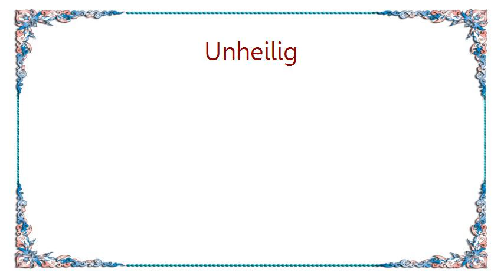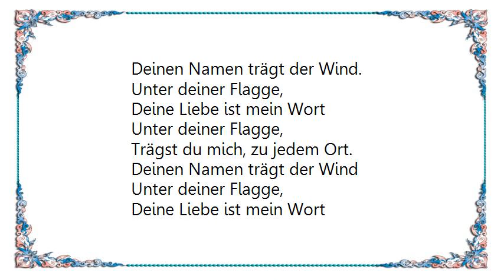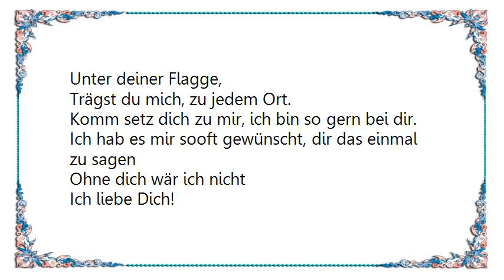Unheilig - Unter Deiner Flagge Lyrics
[Lyrics Unheilig - Unter Deiner Flagge]
Komm setz dich zu mir,
Erzähle mir von dir.
Ich hab sooft daran gedacht,
Dich so vieles zu fragen.
Erzähl mir deinen Traum vom Glück,
Was war dein schönster Augenblick?
Sag bist du stolz auf das was ist und die
Vergangenen Jahre?
Ohne dich, wäre ich nicht.

Ich bin,
Unter deiner Flagge.
Deine Liebe ist mein Schild.
Unter deiner Flagge,
Deinen Namen trägt der Wind.
Unter deiner Flagge,
Deine Liebe ist mein Wort
Unter deiner Flagge,
Trägst du mich, zu jedem Ort.

Komm geh ein kleines Stück mit mir,
Erzähl mir noch mehr von dir.
Ich hab es mir sooft gewünscht,
Woher nimmst du die Kraft,
Immer nach vorne zu sehen?
Wie ein Löwe zu kämpfen
Und in die Zukunft zu gehen?
Und zu mir zu stehen?
Ohne dich, wär ich nicht.

Ich bin,
Unter deiner Flagge.

Unter deiner Flagge,
Unter deiner Flagge,
Komm setz dich zu mir, ich bin so gern bei dir.
Ich hab es mir sooft gewünscht, dir das einmal zu sagen